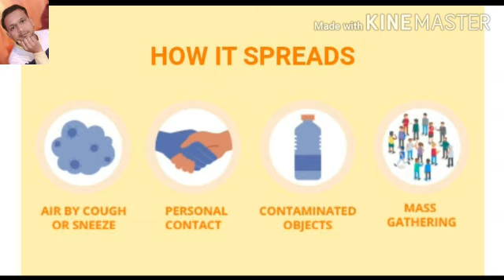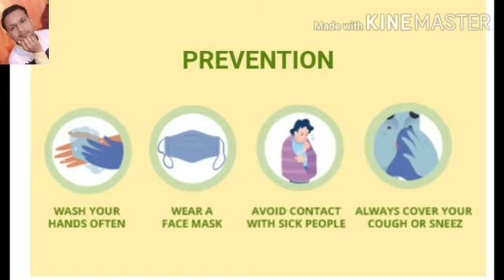Corona virus (COVID-19) Symptoms, causes, prevention method by Kanti group of college.